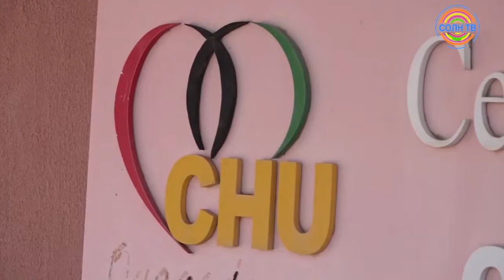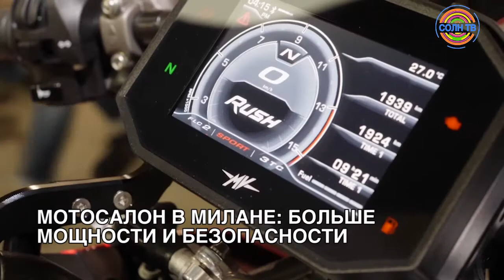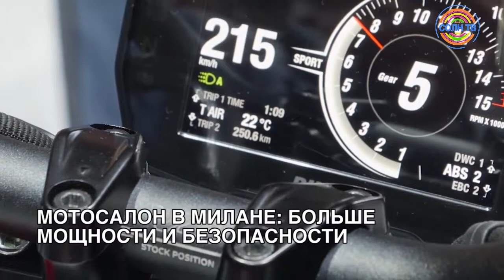Мотосалон в Милане: больше мощности и безопасности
1. АТАКА НА ЗОЛОТОДОБЫТЧИКОВ В БУРКИНА-ФАСО: ДЕСЯТКИ УБИТЫХ, РАНЕНЫХ И ПРОПАВШИХ БЕЗ ВЕСТИ
2. ЕВРОКОМИССИЯ УХУДШИЛА ПРОГНОЗ ТЕМПОВ РОСТА ЭКОНОМИКИ ЕВРОЗОНЫ
3. МОТОСАЛОН В МИЛАНЕ: БОЛЬШЕ МОЩНОСТИ И БЕЗОПАСНОСТИ
4. СЕВЕРОМАКЕДОНЕЦ СТАЛ УСПЕШНЫМ СКРИПИЧНЫМ МАСТЕРОМ-САМОУЧКОЙ